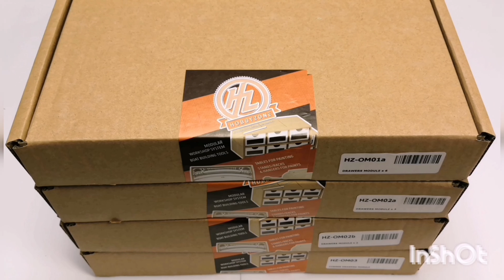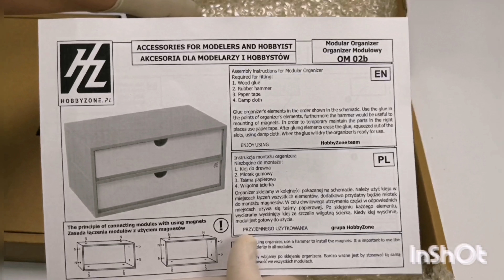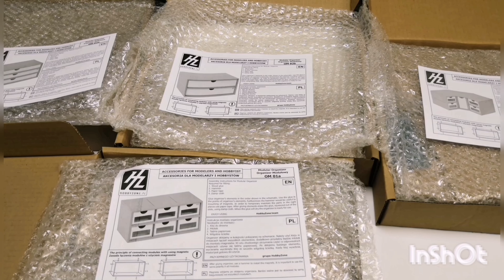HobbyZone Modular Workshop System (HZ-OM01a, HZ-OM02a, HZ-OM02b, HZ-OM03)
New video-review from Marek Mika, this time with modular workshop system made by HobbyZone. This video-review is in Czech language at the moment.